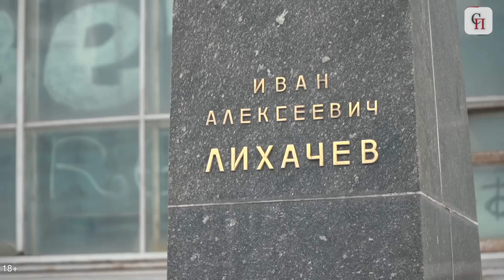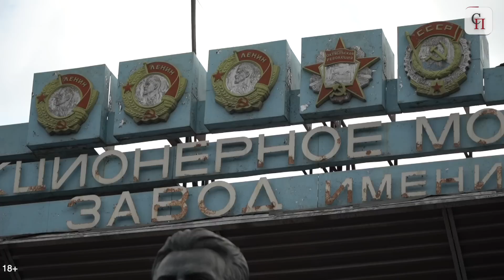⚡️СИМВОЛ РОССИИ ПРОДАЛИ ПОД РЕСТОРАН! // Уничтожение завода ЗИЛ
Депутаты Мосгордумы, лево-патриотические силы, а также активисты инициативной группы по сохранению исторического наследия ЗИЛа провели общественную инспекцию у легендарной проходной автозавода.

Как отметил на встрече депутат Московской городской Думы Леонид Зюганов, Москва больна коммерческой строительной лихорадкой. Так называемое комплексное развитие территорий – это жёсткая борьба застройщиков за право получить элитные столичные земли под строительство коммерческого жилья, доходных ресторанов, объектов сервиса… Бережное сохранение культурно-исторического наследия – не про это.

Проходная легендарного ЗИЛа продана ресторанному бизнесмену. Вместо музея, о котором мечтали зиловцы, – ресторан. Уникальный архив истории завода, который составил бы коллекцию музея, уничтожается.

Координатор «Левого фронта» Сергей Удальцов считает, нужна политическая воля. Речь идёт о культурно-исторической памяти, о суверенитете страны. ЗИЛ – символ советской страны, великих достижений народа. Ресторану – не место на проходной исторического автозавода.

Победит ли мораторий на строительство коммерческого жилья, в том числе на перепрофилированных промышленных территориях? Будут ли переосмыслены подходы к экономической политике в столице? Леонид Зюганов предлагает создать фонд поддержки столичной промышленности в 100 млрд рублей. Депутат напоминает, бюджет Москвы – 4.1 трлн рублей, это при том, что вся доходная часть – 29 трлн.

Коммунисты не дадут коммерсантам уничтожать память, символ могущества великой страны. За ЗИЛ будет бороться народ.

О ситуации на ЗИЛе, кто и как скупает его территорию – репортаж «Свободной Прессы».

Корреспондент - Александр Евдокимов
Съёмка, монтаж - Ксения Бударина

✅Друзья, для выпуска новых видео, нам очень нужна ваша поддержка! Что для этого можно сделать?
2.✍️НАПИШИТЕ несколько длинных КОММЕНТАРИЕВ со своим мнением по теме выпуска
✅Так алгоритмы YouTube покажут его БОЛЬШЕМУ количеству пользователей!
00:00 Краткое содержание.
00:26 ЗЮГАНОВ. Строительные компании умеют строить исключительно коммерческое жилье.
01:18 АБРАМОВ. Проходную ЗИЛа продали под ресторан.
03:48 УДАЛЬЦОВ. Музей выкинули вместе с его коллекцией.  Дети должны иметь представление о развитии нашей страны.
05:37 АБРАМОВ. ЗИЛ - исторический завод, который производил множество видов техники и транспорта.
06:31 ЗЮГАНОВ. Спасти ситуацию может только мораторий. Деньги есть, ума не надо.
08:39 МАЙОРОВА. ЗИЛ - жизнь и история наших родителей.
09:32 Символ России случайно продали под ресторанный бизнес. Случайно.